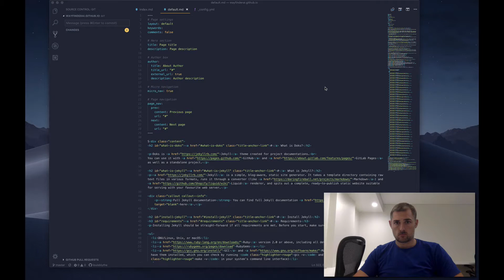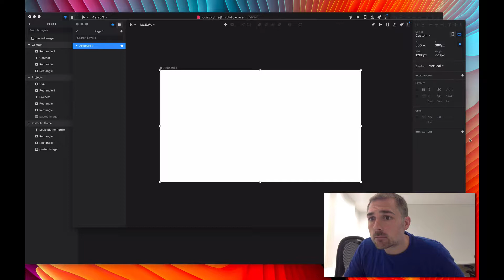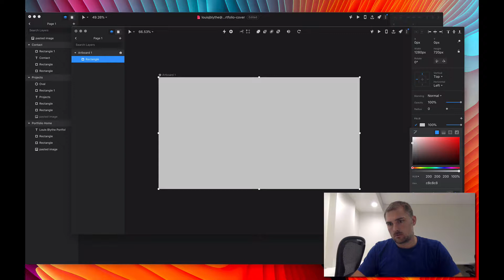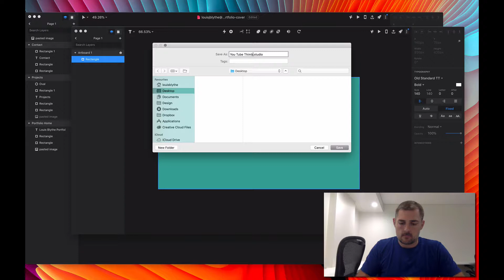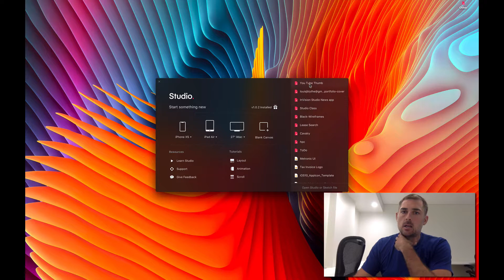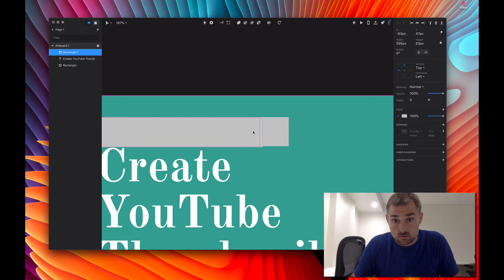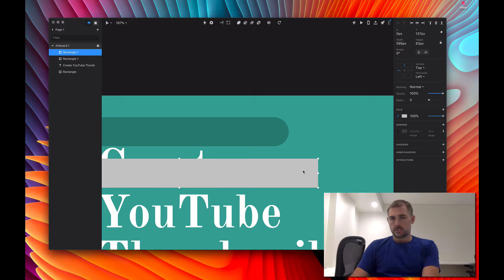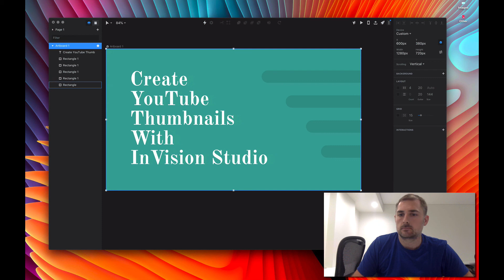YouTube Thumbnail Design In InVision Studio